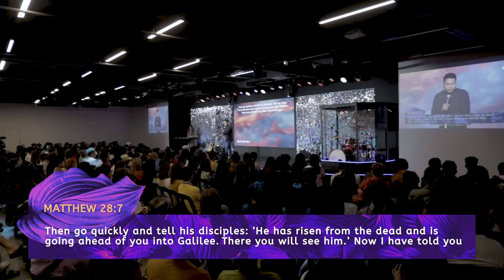The Resurrection Confirmation | Stephen Prado